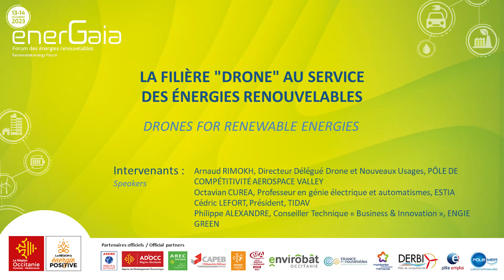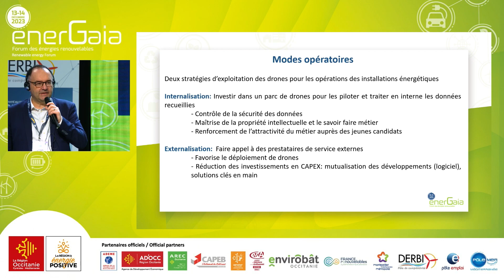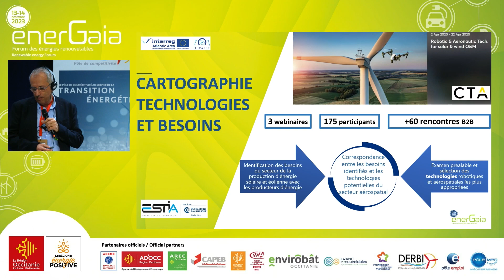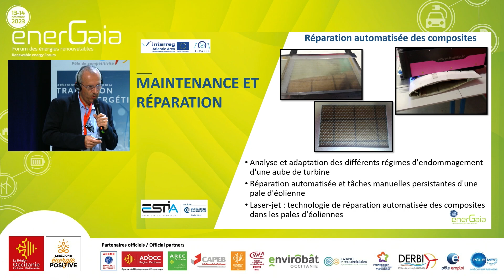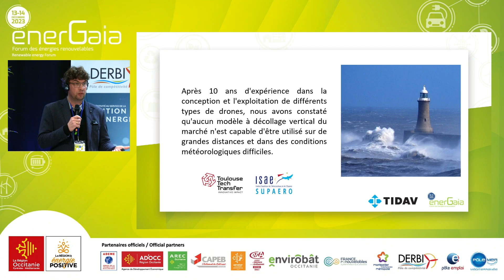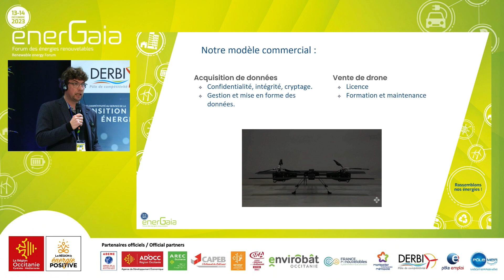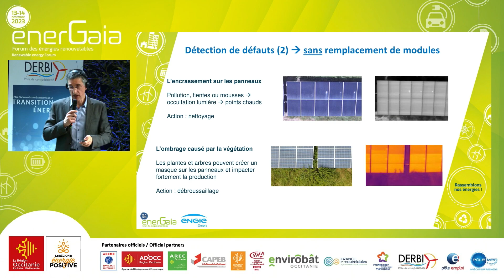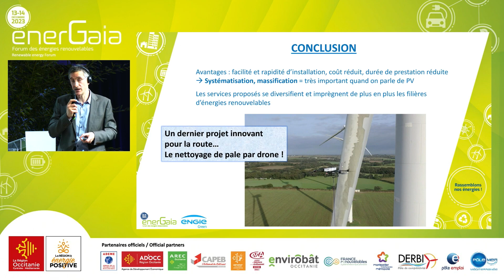La filière "drone" au service des énergies renouvelables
L’usage du drone dans l’industrie des énergies renouvelables se développe depuis quelques années. Ils sont devenus un outil précieux pour les entreprises qui ont besoin de surveiller leurs infrastructures (panneaux solaires, barrages hydroélectriques, plateformes offshore, éoliennes…). Les drones professionnels équipés de capteurs thermiques et de caméras performantes jouent un rôle important dans la collecte de données pour mieux détecter les défaillances système existantes dans les opérations de production d’énergie renouvelable

Atelier organisé en partenariat avec le pôle DERBI et Aerospace Valley

 -  Le marché des Drones

- Projet européen Durable 1, un projet de recherche et de transfert de technologies de drones et robots mobiles pour assurer veille, détection de défauts et réparation

- Témoignage d’un offreur de solutions

- Témoignage d’un utilisateur de drones

Intervenants :
Arnaud RIMOKH, Directeur Délégué Drone et Nouveaux Usages, PÔLE DE COMPÉTITIVITÉ AEROSPACE VALLEY
Octavian CUREA, Professeur en génie électrique et automatismes, ESTIA
Cédric LEFORT, Président, TIDAV
Philippe ALEXANDRE, Conseiller Technique « Business & Innovation », ENGIE GREEN